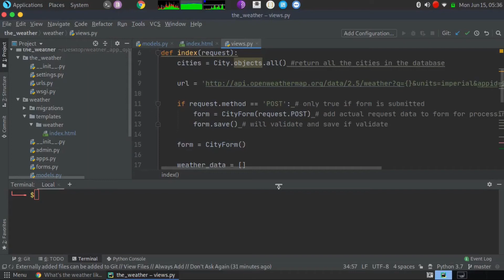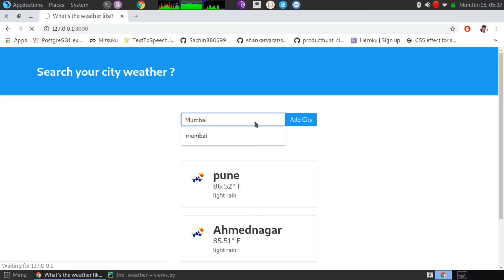Django weather api project